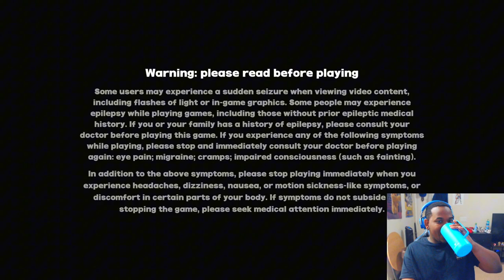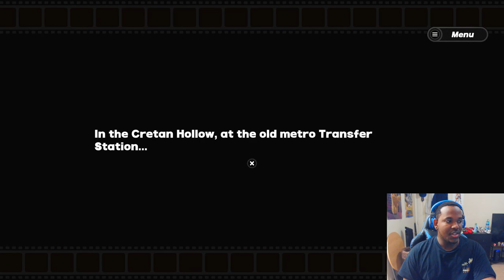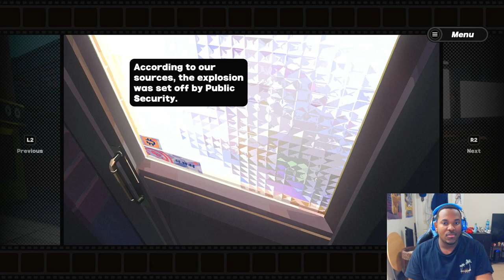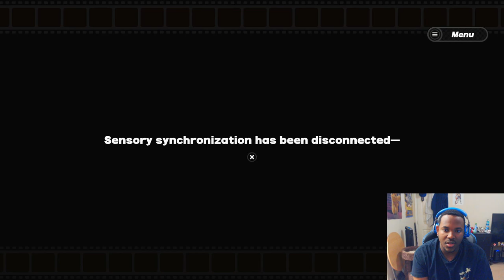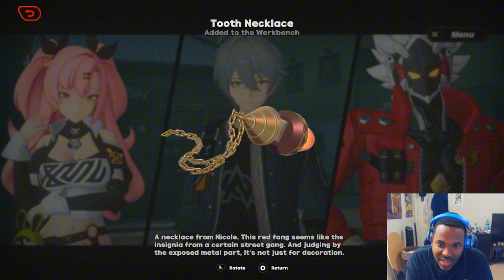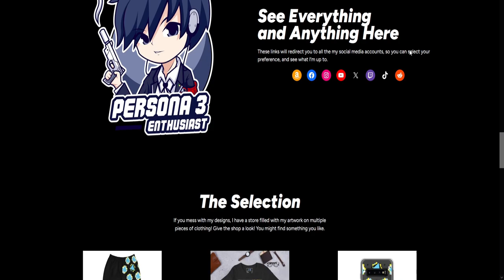YO!? This Game is Made Me JUMP Out of My Seat | Zenless Zone Zero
Came for Nicole, Stayed for Bill, Slept overnight for that gameplay